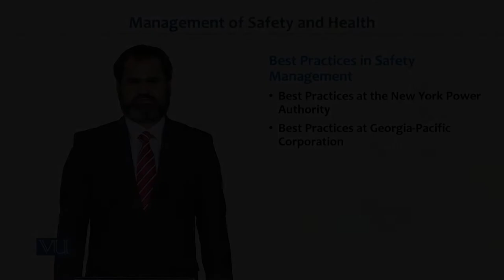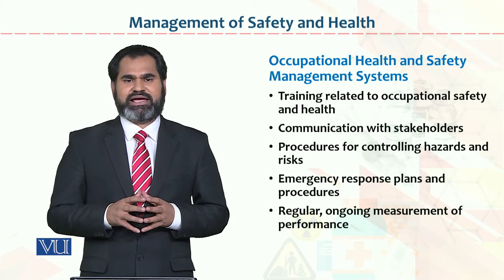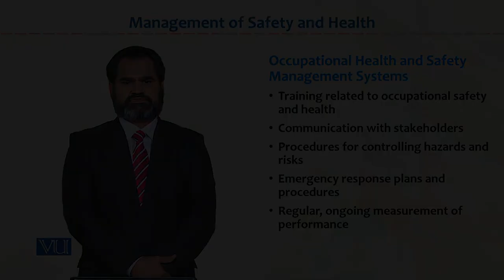HRM733_Topic120 | Occupational Health & Safety